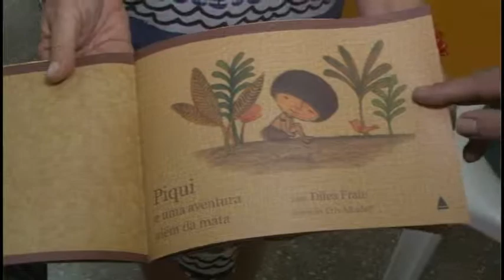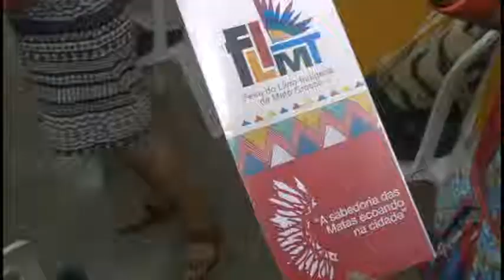Resumo Cultural Comadre PITU Conferiu na UFMT a Feira do Livro Indigena